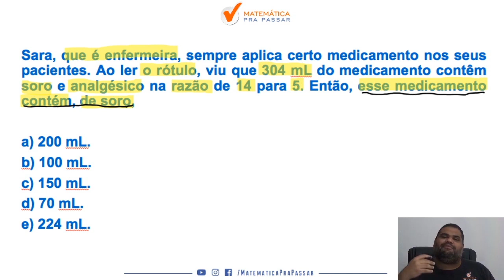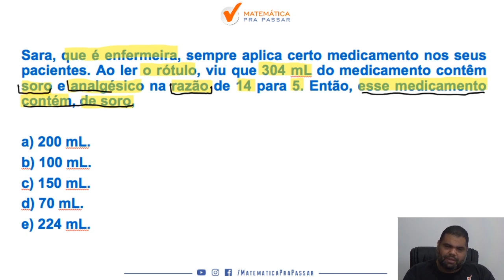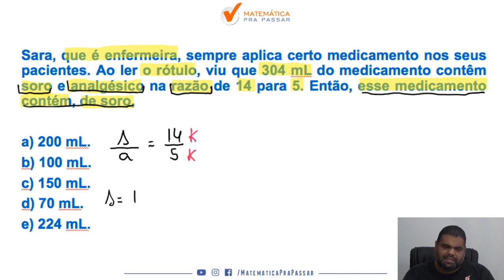Matemática para TJ SP |Dica 55| Aprenda de uma vez Razão e Proporção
Você não sabe Matemática para o TJ SP ?

Então você precisa aprender com esse vídeo onde nosso professor, Marcão, mostra Matemática para o TJ SP.

Você terá um passo a passo para aprender Matemática para o TJ SP e sair na frente de muitos concorrentes e mandar bem no concurso do TJ SP.

Agora basta dar o play no vídeo e aprender com o Método MPP Matemática para o TJ SP.